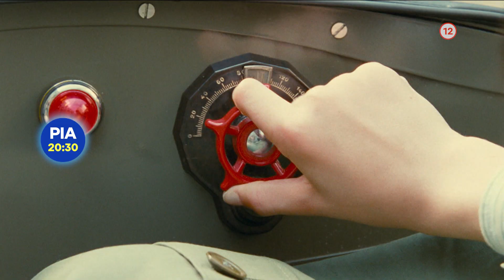Kúzelná opatrovateľka 2 - v piatok 29. 12. 2023 o 20:30 na TV Markíza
Keď raz deti začnú hnevať, rodičia sa môžu aj zblázniť! Emma Thompson v rodinnej komédii Kúzelná opatrovateľka 2!